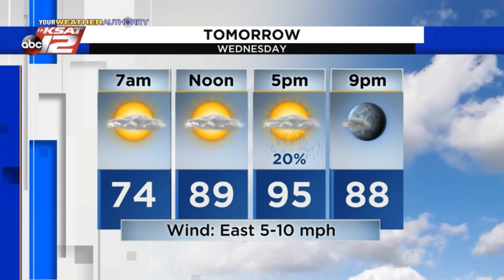Adam's Evening Update: Tuesday 6/15/21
An updated look at rain chances and how hot it'll get